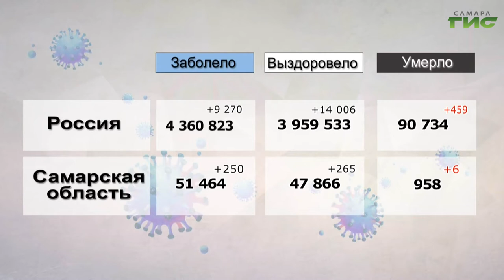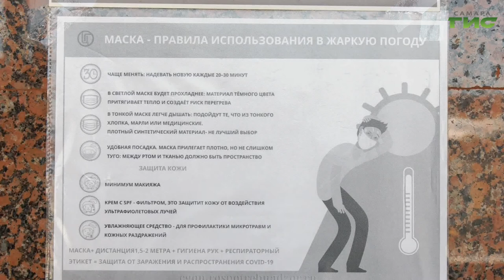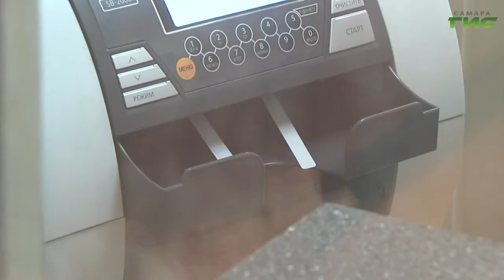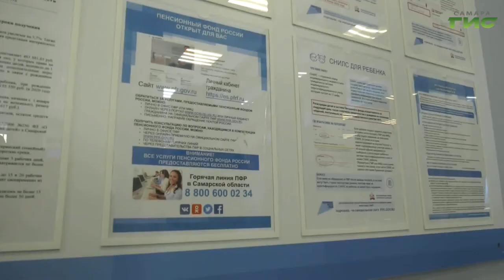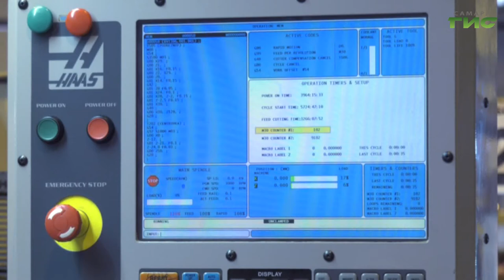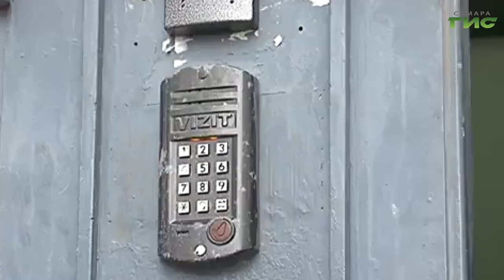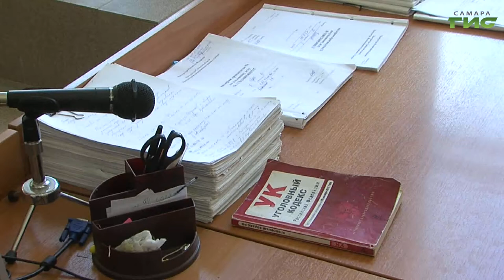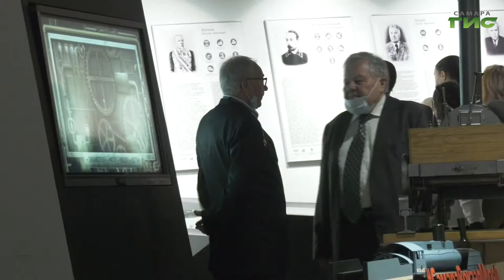"События" от 11.03.2021 (вечер)